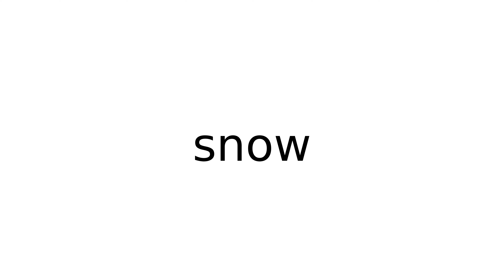snow noun meaning meanings definition definitions phonetics pronunciation english dictiona